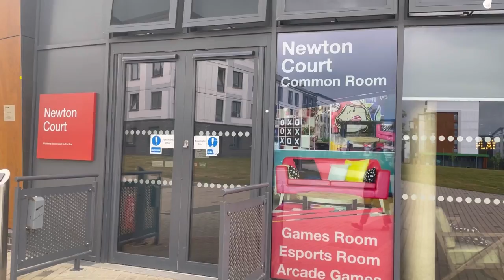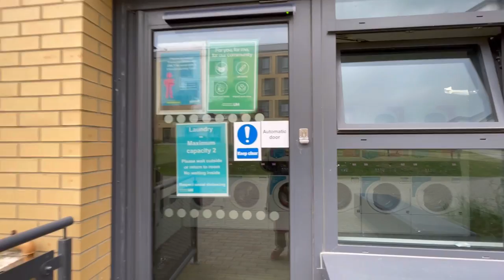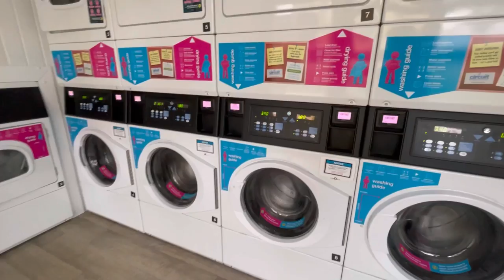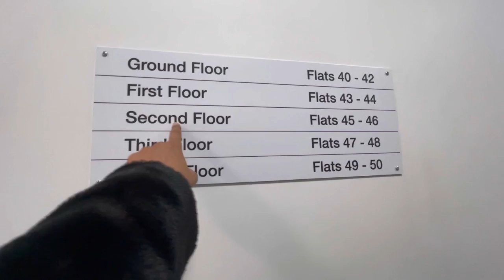University Accommodation at Herts: University of Hertfordshire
Here is the University accommodation of University of Hertfordshire College Lane Campus. Living on campus was an exciting, great value for money and an amazing way to meet new people. Student accommodation is available on both our Hatfield campuses  so everything you need is close by. All rooms have fast wifi, ethernet outlet, TV aerial socket, desk with storage, lamp, chair and a wardrobe (two of each in twin room).